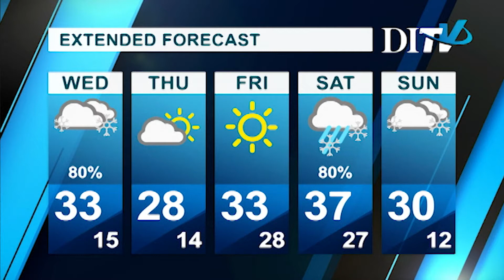DITV Weather: Tuesday February 19, 2019